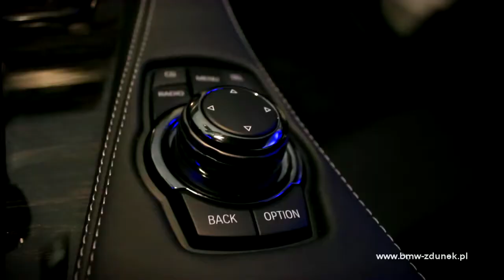BMW Zdunek - Premiera BMW 6 coupe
Premiera BMW 6 coupe